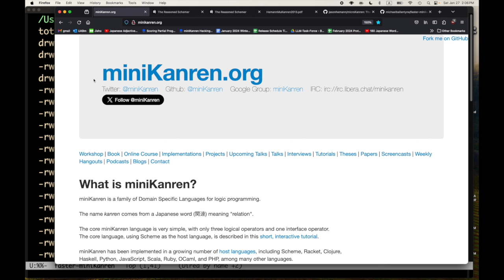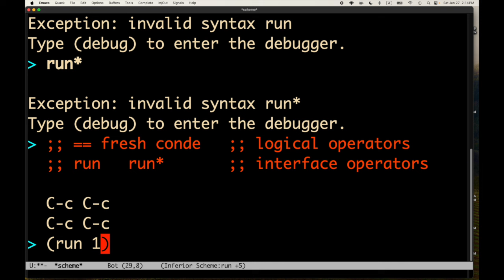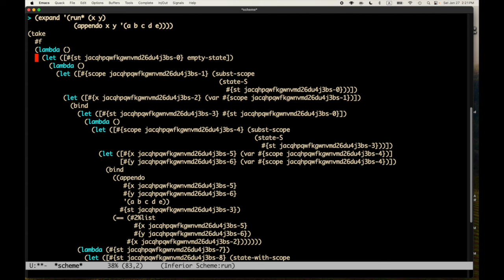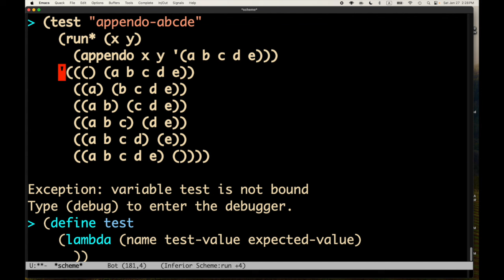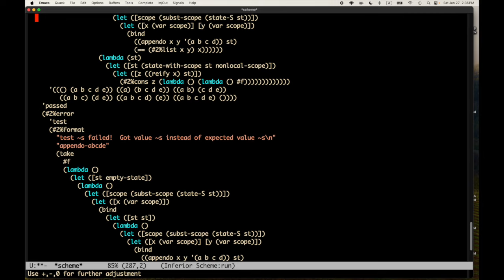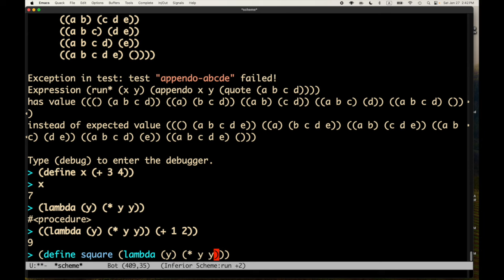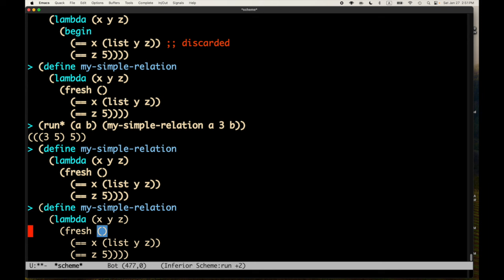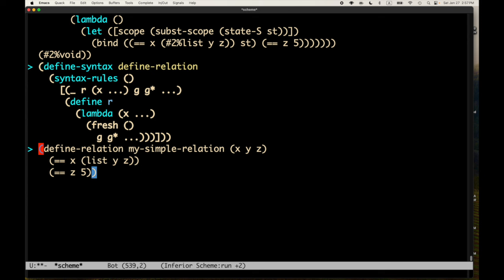Scheme macros, Part 1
Will kicks off the discussion of Scheme hygienic macros, and shows how to write two very simple macros in the context of miniKanren.